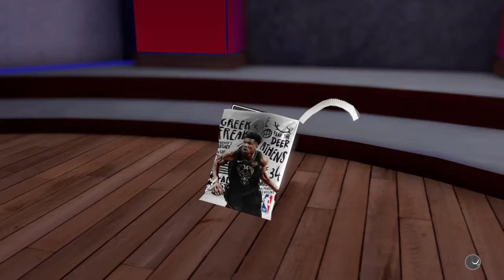NBA 2K19/the beggining of my team!